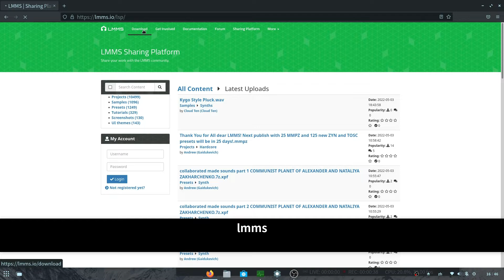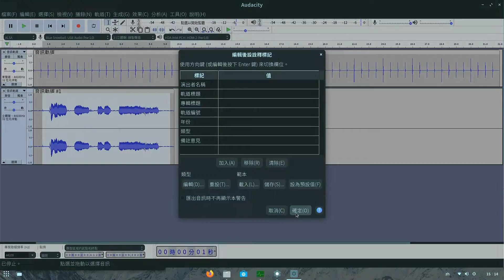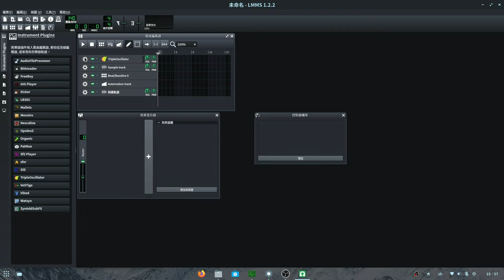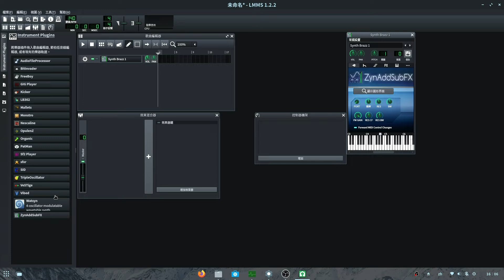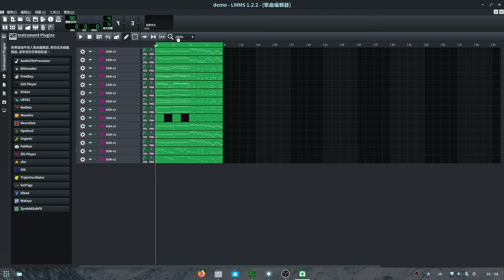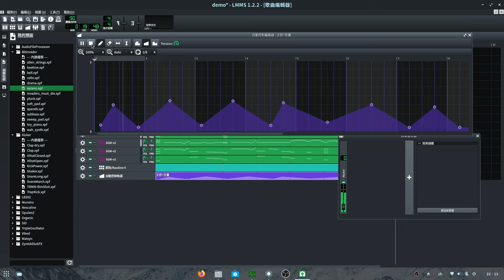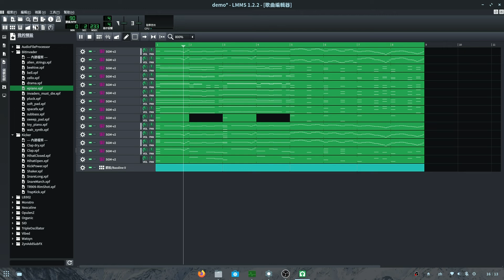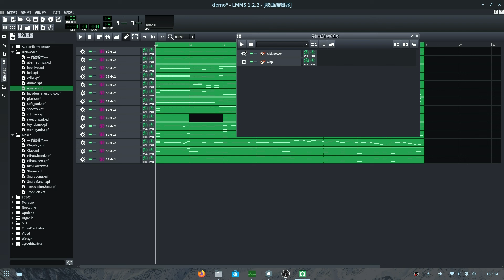免費軟體LMMS簡單體驗MIDI混音 | 在Linux示範 [pi=3.1]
Linux工作體驗這單元，希望能在15分鐘左右讓大家體驗在Linux系統下完成一件工作
今天的主題是體驗在Linux下用免費授權軟體創作音樂，著作權和MIDI的細節我們會在其他單元解說

LMM設定重點：

影片全程使用免費授權軟體製作

音色庫檔案：SGM-v2.01-Steinway-Guit-Bass-v2.9

測試檔案：cs1-1pre.mid